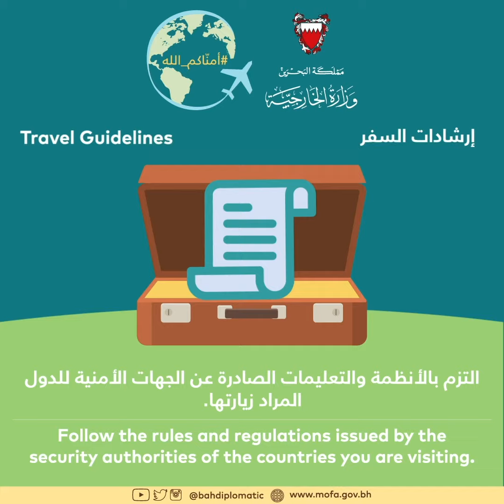أمنّاكم_الله - إرشادات عامة (١ / ٣)